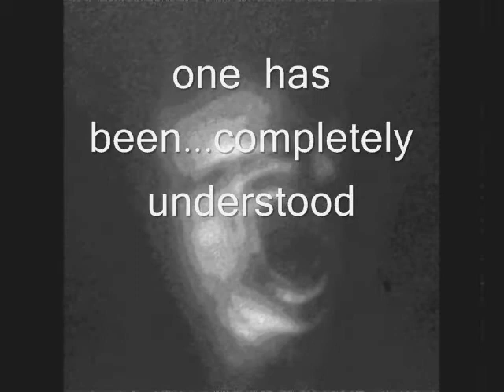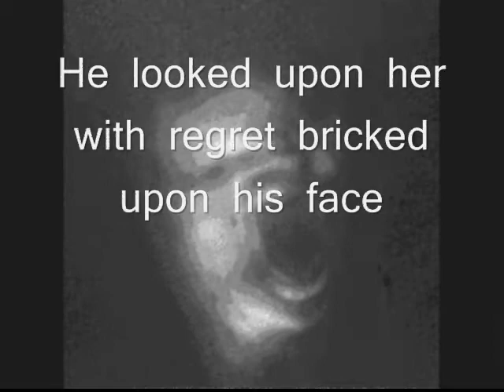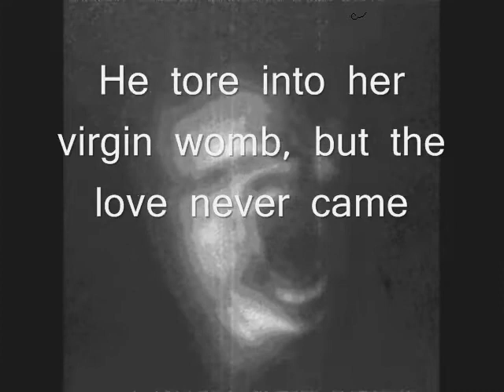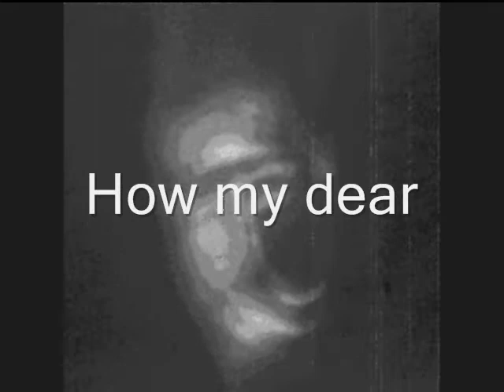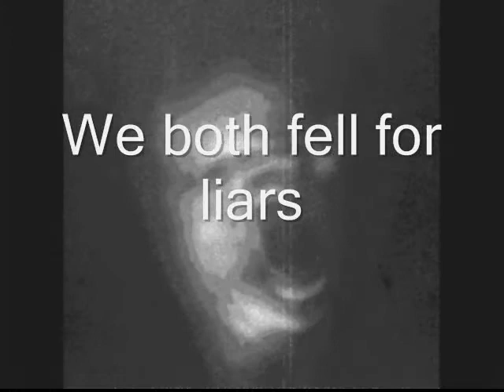Obscurity Was His Badge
First track (with lyrics) from our recently released new ep "Variations On A Scream"